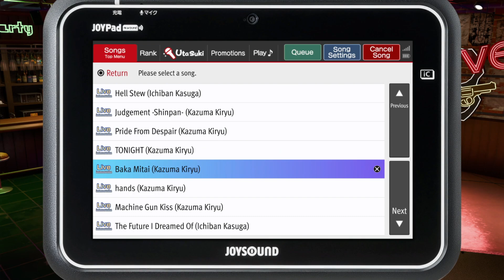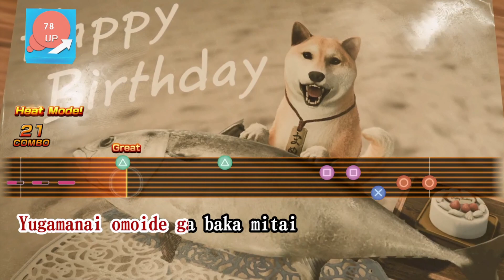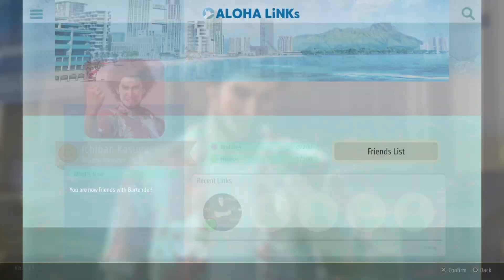Welcome to America! / Like a dragon infinite wealth Pt. 3